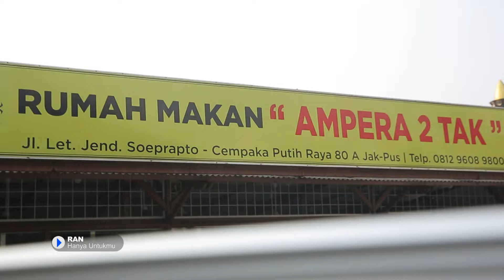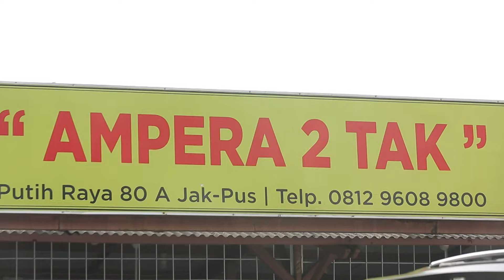Makanan Sunda Disini Enak Banget, dan Lalapannya NAKAL! - NYARI MAKAN